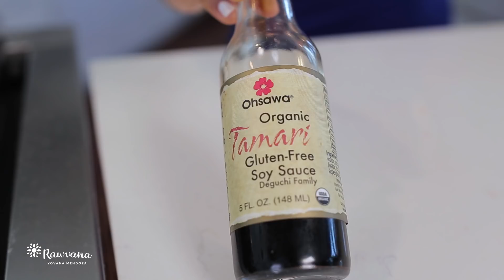3 CENAS VEGANAS PARA BAJAR DE PESO! Yovana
3 CENAS VEGANAS PARA BAJAR DE PESO! Yovana

Hola amigos!😁 Hoy les traigo 3 recetas para cenas veganas deliciosas y además, todas se preparan en una sola olla!!!

💜💜💜 PRE-VENTA del Nuevo libro en línea Reto de 21 Días para Bajar de Peso y Tener Más Amor Propio
💚 Para más inspiración sobre recetas, estilo de vida y más, visita 👉🏽 Rawvana.com/es
📱 Descarga las Aplicaciones de Rawvana:
¡Conectemos!
💖 Te envío amor y luz - Yovana